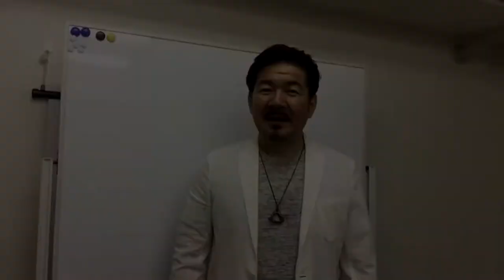化粧師秀のメッセージNO2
メイクアップ、写真撮影、イベント、セミナー、講演会から趣味まで幅広い動画です。

化粧師秀の最強美眉メイクマスター無料メルマガ講座